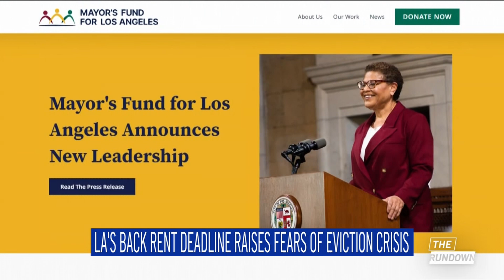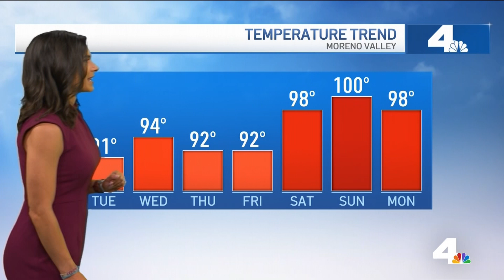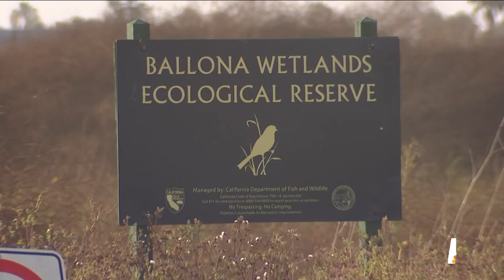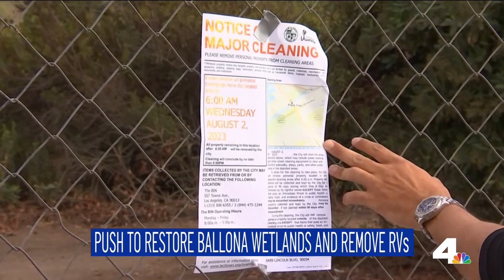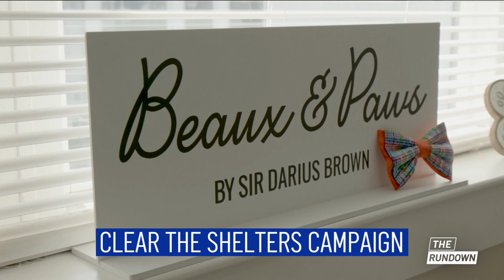The Rundown: Tuesday August 1, 2023 | NBCLA